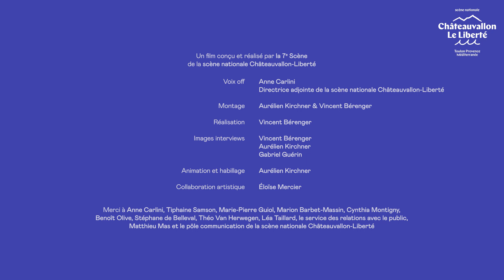Nouvelle saison, nouveaux horizons… nouveaux spectacles ! Janv - Mars 2021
L’équipe de la scène nationale Châteauvallon-Liberté vous présente les spectacles programmés de janvier à mars !